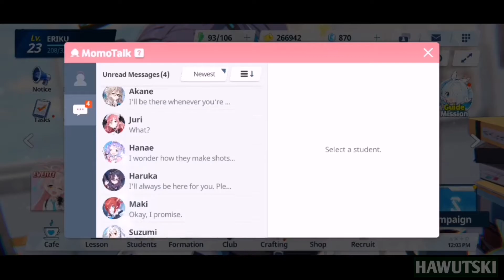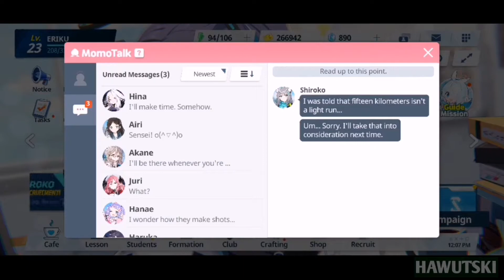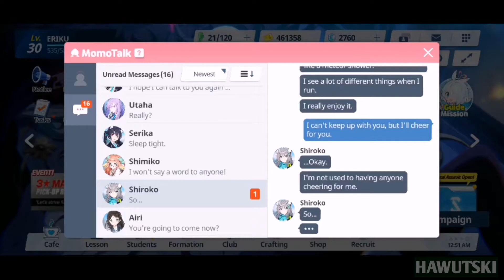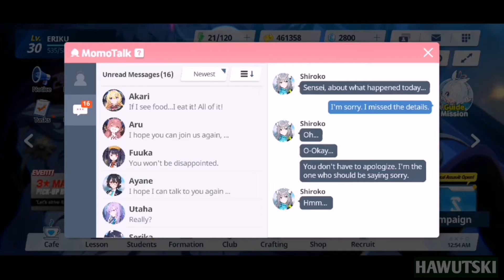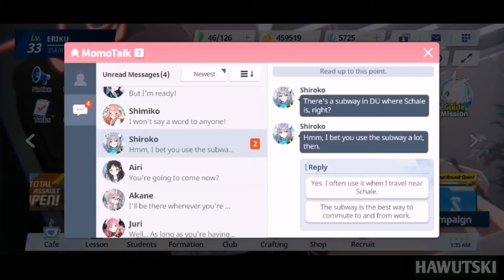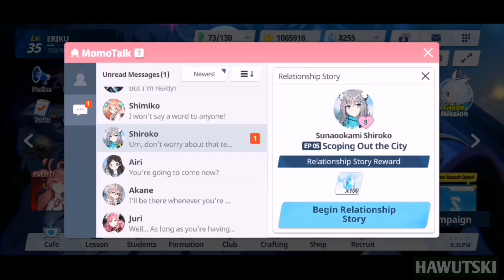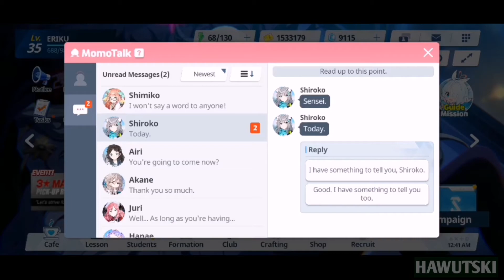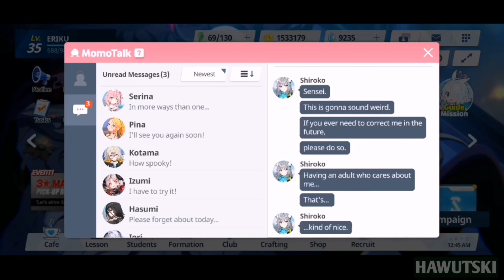Relationship Story with Sunaookami Shiroko (Episodes 1-6) | Blue Archive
Hey there mates! Here's a compilation video I made of episodes 1-6 of Relationship Story Episodes with Sunaookami Shiroko in Blue Archive.

Probably you're already familiar with Shiroko, I mean, she's the maskot of the game (she's the one on the icon of the game) , plus she's frequently involved in promotional videos in Blue Archive. Anyway, Shiroko is a 2nd-year student in Abydos High school and a member of an group called Foreclosure Task Force, which responsible of keeping the Abydos Highschool from closing down (for short context, due to being bankrupted so that's why Abydos High was in such circumstance).

Timestamps
0:00 - Episode 1: Running Machine
4:34 - Episode 2: Distancing
7:50 - Episode 3: Road Biking
9:48 - Episode 4: The Subway
11:58 - Episode 5: Scoping Out the City
15:17 - Episode 6: Personal Counseling